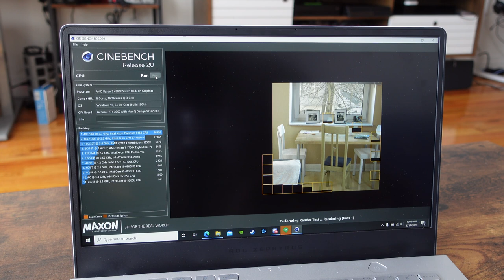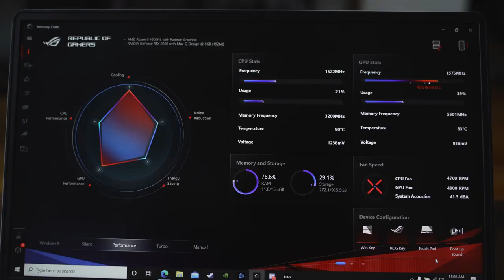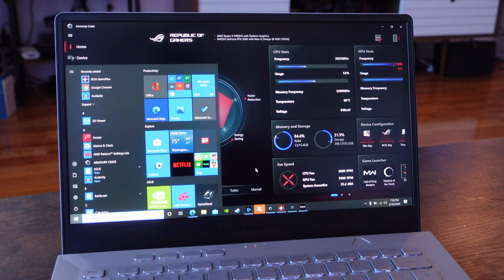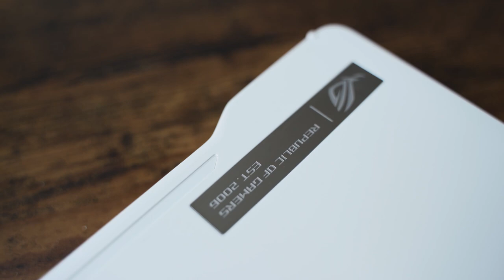Asus Zephyrus G14 | The Most Power Gaming Laptop!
Asus Zephyrus G14
The Asus Zephyrus G14 is a beast of a laptop and is powered by AMD 4000 series processor.